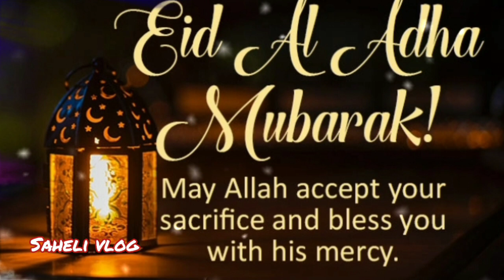Bakra Eid Mubarak Watsapp Status 2022/eid mubarak status video/bakri eid special status video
eid ul adha status 2022
eid ul adha coming soon status
eid ul adha 2022
eid mubarak status video
bakra eid mubarak status
bakra eid status
bakrid whatsapp status
bakra eid coming soon status
bakrid status
bakra eid whatsapp status
eid ul adha mubarak
eid mubarak status
new bakra eid status
eid ul adha status video
eid mubarak whatsapp status video
eid ul adha status coming soon
eid mubarak status video 2022
new eid mubarak status video
new eid mubarak status
new eid mubarak eid status
new eid mubarak status 2022
coming soon eid mubarak status
eid ul adha mubarak status 2022
eid ul fitr mubarak status 2022
eid mubarak
eid mubarak 2022
bakreid
eid ul adha status
eid ul adha status new
bakra eid status
eid mubarak 2022
eid 2022
bakra eid mubark status
bakra eid status 2022
bakra eid mubarak status 2022
bakrid status
bakrid status 2022
bakrid whatsapp status
bakrid mubarak status
bakrid
bakrid status video
bakrid ka status
happy bakrid status
eid ul adha whatsapp status
status
eid mubarak status
eid status
bakrid song status
bakrid ke status
bakrid status india
bakrid status bayan
bakrid naat status
bakrid status 2022
bakrid status
bakrid whatsapp status
bakra eid status
bakrid whatsapp status video
bakrid mubarak status video
bakrid status video
bakrid status video
bakrid mubarak
bakrid 2022 whatsapp status video
eid mubarak 2022 status
eid mubarak video status
eid mubarak 2022
cute eid mubarak status
chand mubarak status
eid ka chand mubark status 2022
2022 eid mubarak
eid mubarak 2022
bakreid